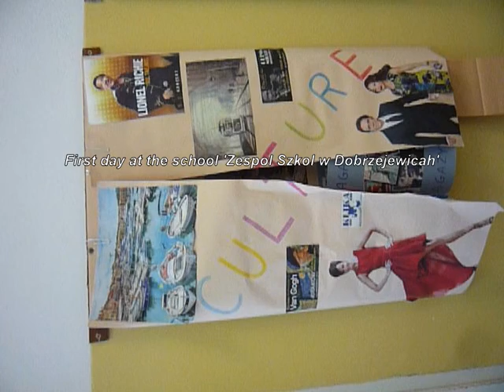Poland Highlights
A short film showing the highlights of our first project meeting in Poland for the Erasmus+ KA2 project "Kalos Kagathos" featuring students and teachers from the 3rd General Lyceum of Trikala "Odysseas Elytis".